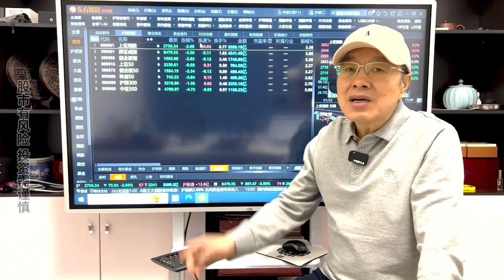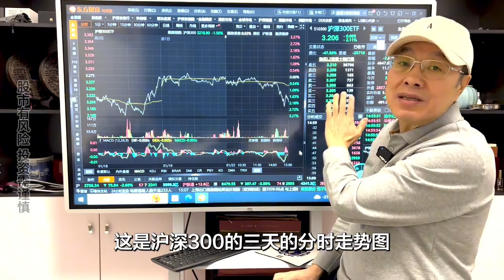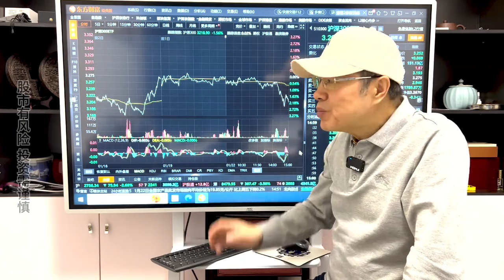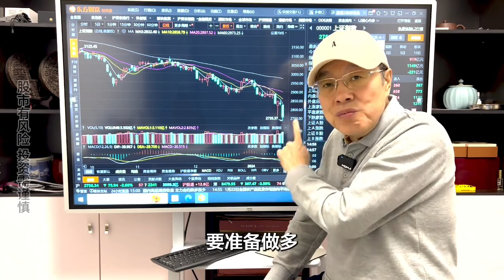A股空方力量过于强大，散户再次见证历史，两市5200家下跌待涨？